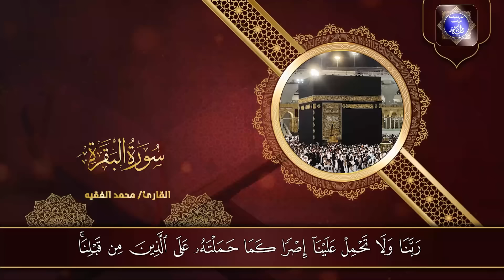سورة البقرة (كاملة) لحفظ وتحصين المنزل وجلب البركة تلاوة رائعة محمد الفقيه Sourah Baqara